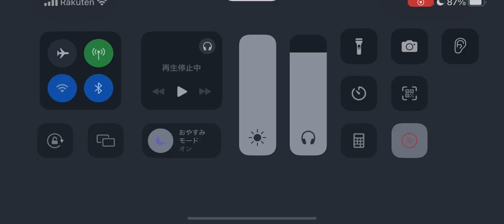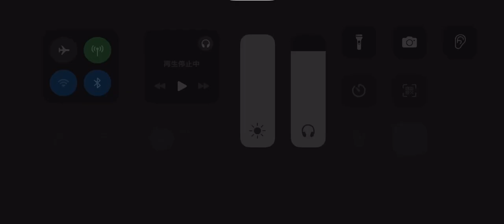第五人格 協力狩り レオ グレイス戦 月の河公園【幸運児 l京l】2024年4月30日